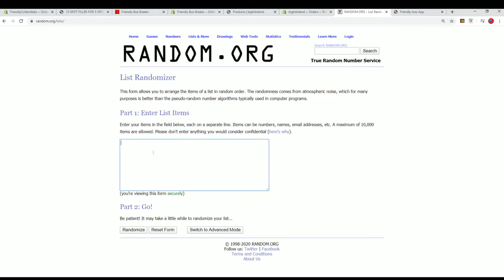2019 20 Panini Donruss Optic Basketball Retail Box FILLER B ID 1920DONOPTICRETAIL101